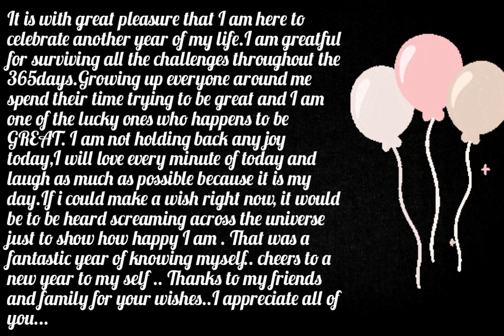My BIRTHDAY VLOG🥳🎉